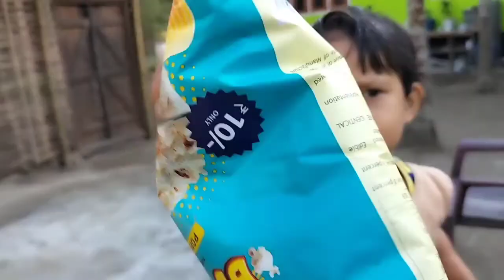Aji pottharot motor chingilu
little funny video
@ sunika bori